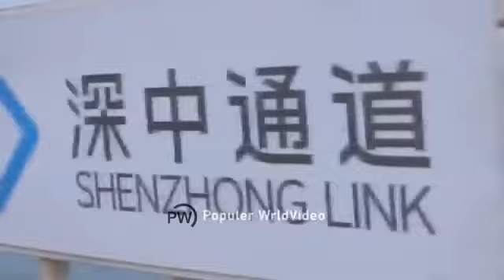The Road Construction That The Chines Build Shocked American Scientist fouryoupage veiws #china